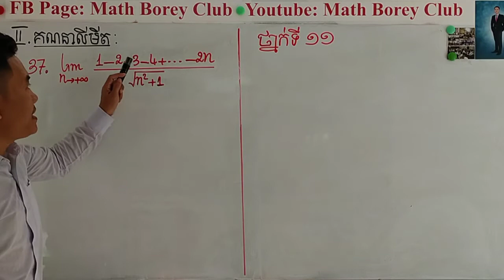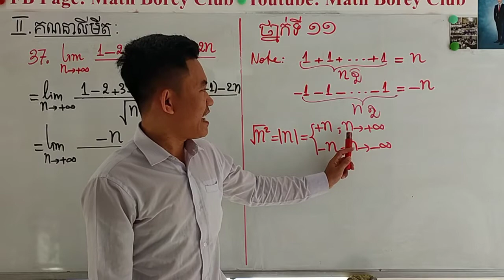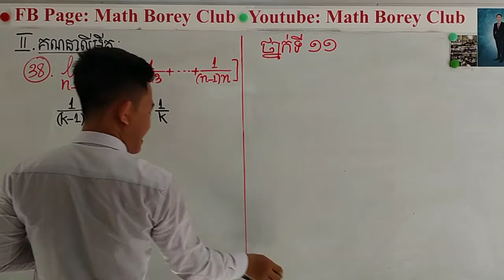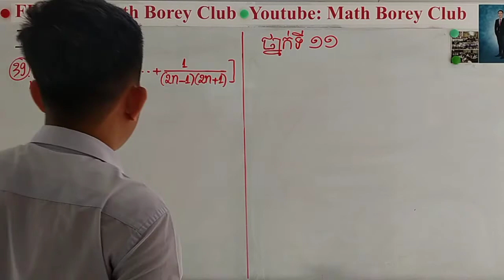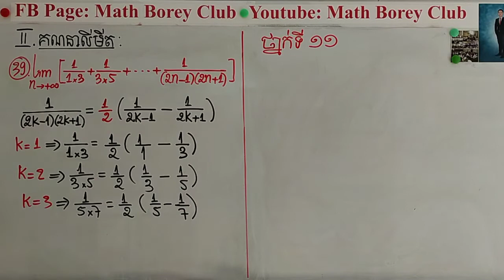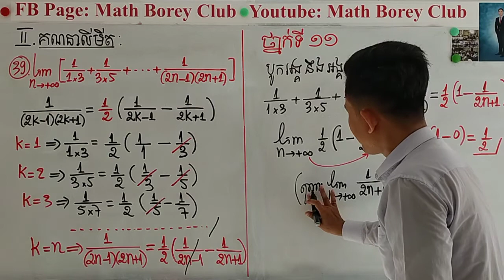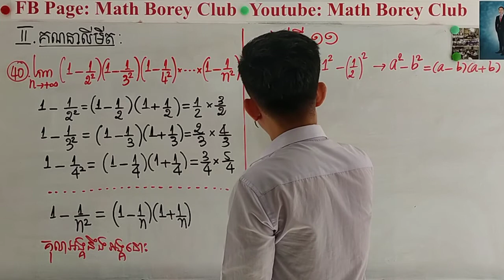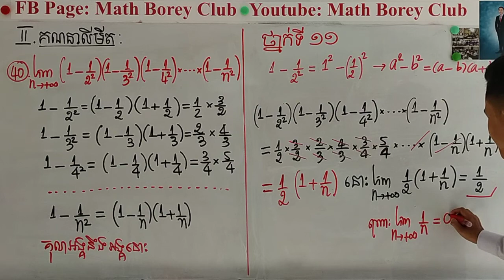កែលំហាត់ មេរៀន លីមីត ថ្នាក់ទី11 II.គណនាលីមីត (លេខ 37-40) ...........................................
កែលំហាត់ មេរៀន លីមីត ថ្នាក់ទី11
II.គណនាលីមីត (លេខ 37-40)

សមាជិក Math Borey Club ប្រឹងមើល ប្រឹងធ្វើ ប្រឹងគិត ទាំងអស់គ្នា !!